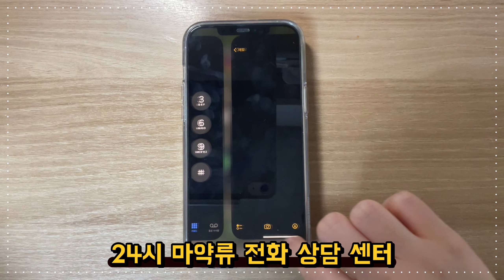마약류 문제로 힘들 땐? 24시간 마약류 전화 상담센터 '1342'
6월 26일은 무슨 날일까요?😮

바로, 마약에 대한 경각심을 높이고
근절하기 위한 '세계 마약 퇴치의 날'입니다.

마약 퇴치에 필요한 용기 한 걸음,
24시간 마약류 상담 서비스 '1342'를 소개합니다.

📺 영상으로 자세히 확인해보세요!